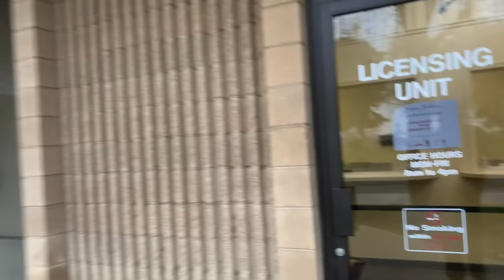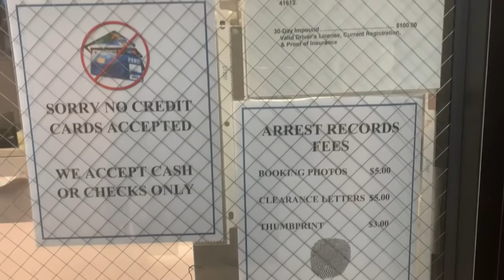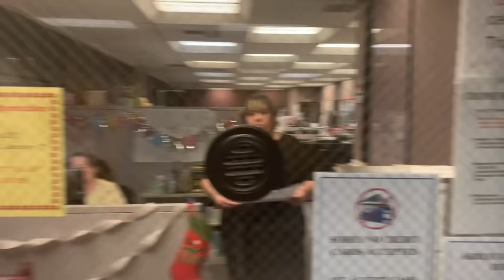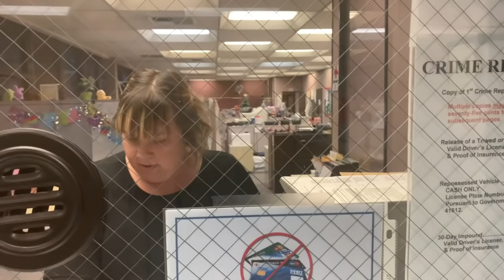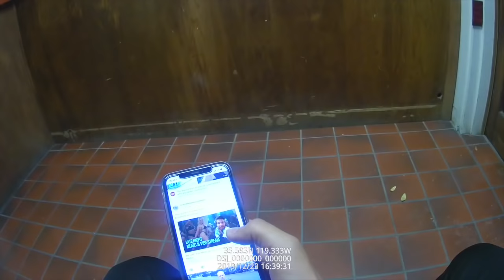Follow-Up Deputies Like Playing Games Not Knowing I Like Playing Their Games Too-1s Amendment Audit